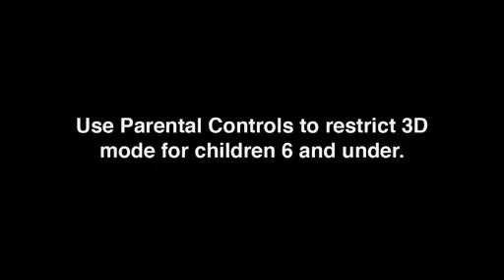Super Monkey Ball 3D: Monkey Fight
Join AiAi and friends as they battle for bananas in the new Monkey Fight mode in Super Monkey Ball 3D.